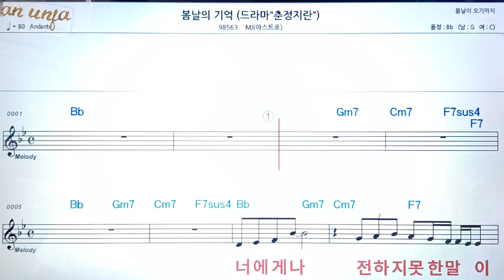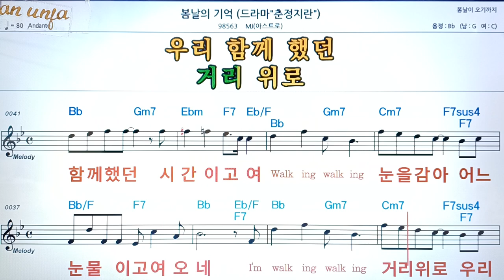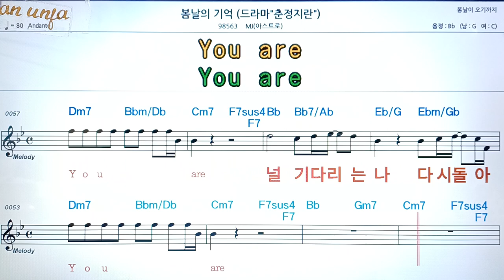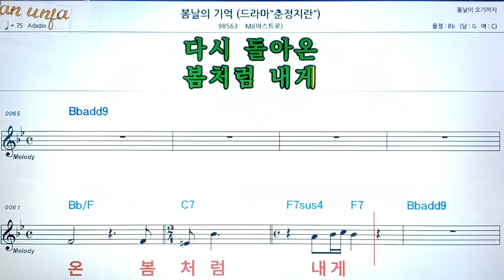봄날의 기억/MJ(이스트로)👍악보, 코드,가사,Karaoke*가라오케 반주